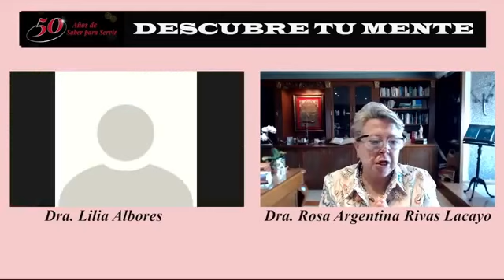¿Qué es el Autismo?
¿Qué es el autismo? ¿Cómo identificarlo y cómo tratarlo?

Es importante conocer e identificar los primeros signos del espectro autista para ayudar de una forma adecuada a los niños.

Para hablar más sobre el tema nos acompaña la Dra. Lilia Albores.